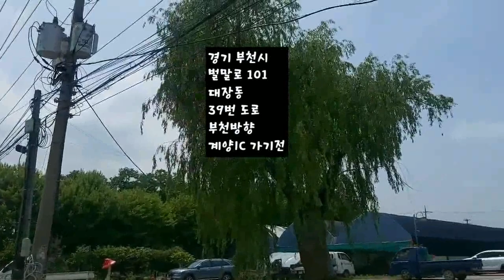계양IC 가기전 있는 조형기푸드 버드나무한식뷔페 가성비 굿 7천원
경기 부천시 벌말로 101 대장동
39번 도로 부천방향 계양IC가기전 우측 큰 버드나무 보이는 곳
영업시간
11:00 - 18:00
토,일 휴무